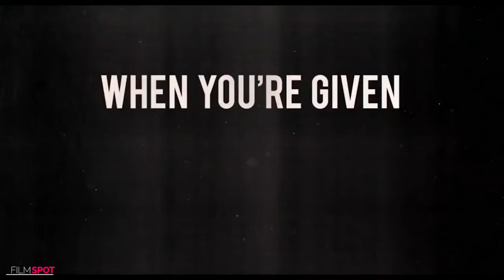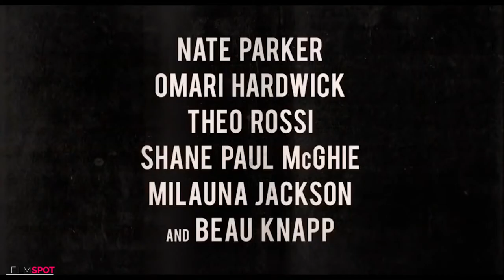AMERICAN SKIN Official Trailer #1 (NEW 2021) Omari Hardwick, Theo Rossi Movie HD - Solid Trailers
Official new movie trailer for American Skin

Plot : A Marine veteran working as a school janitor tries to mend his relationship with his son after a divorce. When his son is killed by a police officer found innocent without standing trial, he takes matters into his own hands.